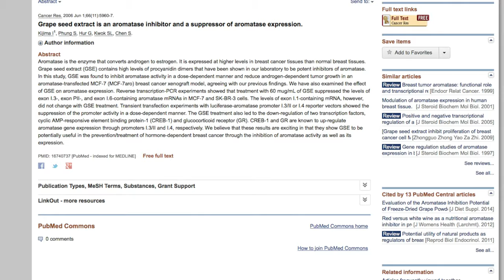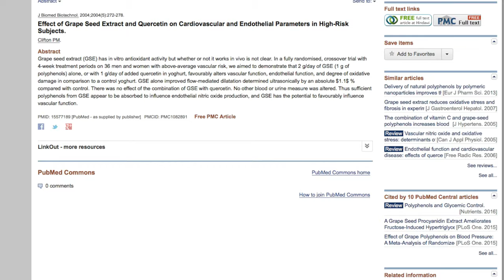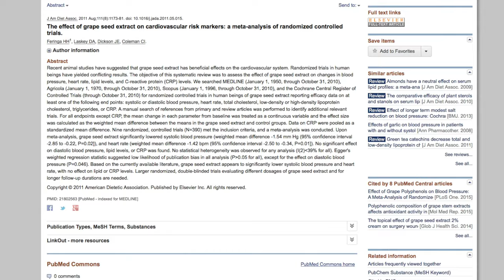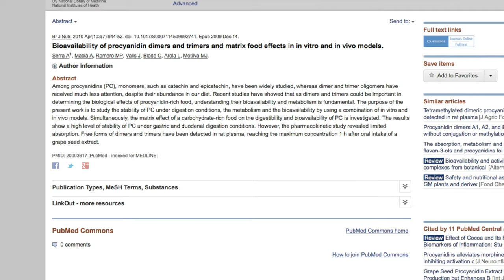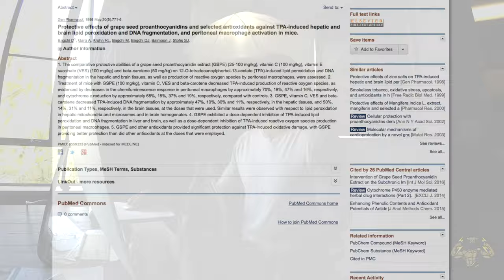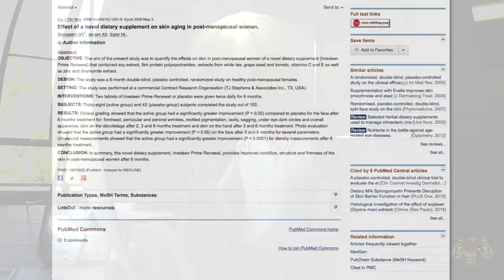Grape Seed Extract and Testosterone: Potent Aromatase Enzyme Inhibitor and Blood Flow Enhancer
Grape seed extract and testosterone just go together.

There's so many great benefits to be enjoyed just by taking small amounts of this supplement. Many people have no idea this supplement even exist let alone all of the benefits that come from taking it.

In this video I show a couple of studies on grape seed extract and testosterone. I'll explain why grape seed extract will aide you hormonally and I'll also talk about some other positive by-products of taking this supplement.

Grape seed extract, in my opinion, should be one of the top supplements on your list, and this video will tell you why.